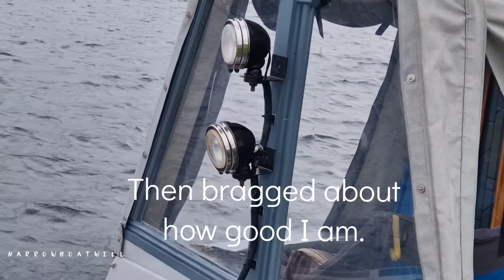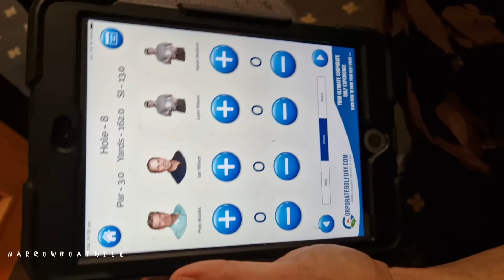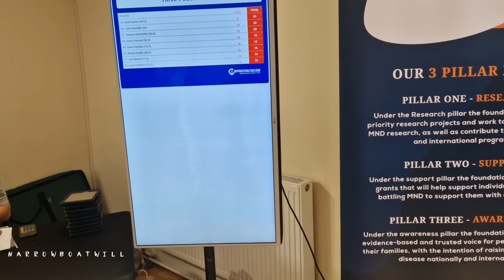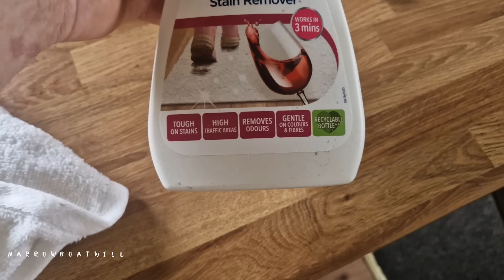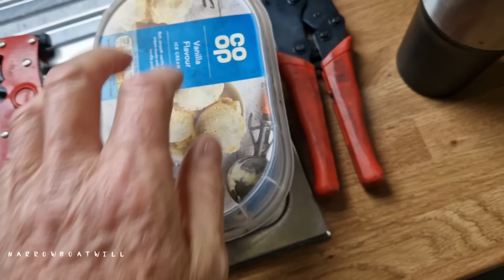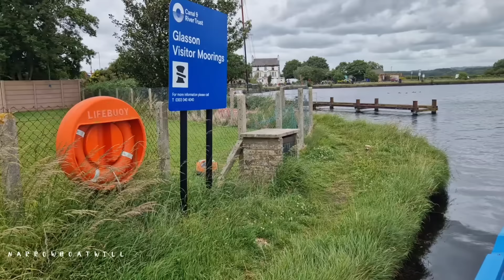Charity and helping others. My narrowbost journey continues..Lancaster canal.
If you enjoy watching and you'd like to help. You can by buying me a coffee and/or a super thanks.